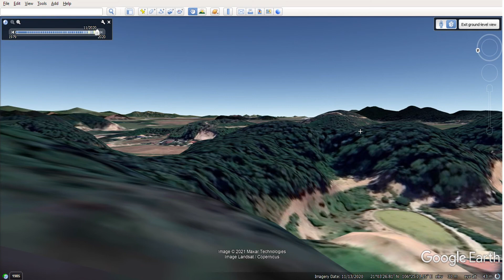Huyệt GIẢI HÀNH DU NGUYỆT Cua Sông Vọng Trăng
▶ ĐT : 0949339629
✅ Chọn đất LONG MẠCH KẾT HUYỆT ĐỂ Đặt Mộ Phần Đất Vượng Tiền Tài Làm Nhà Ở , Từ Đường, Nhà Thờ Tổ Họ
✅ TƯ PHẤN, LẤY HƯỚNG ĐÚNG PHONG THỦY CHO LĂNG MỘ ÂM PHẦN GIA ĐÌNH , DÒNG HỌ
✅ LẤY HƯỚNG NHÀ , HƯỚNG TỪ ĐƯỜNG NHÀ THỜ TỔ HỌ HỢP THIÊN KHÍ ĐỊA KHÍ , HỢP GIA CHỦ, HỢP PHONG THỦY SẼ VƯỢNG PHÁT , TRÁNH SÁT HUNG KỴ GIA ĐÌNH LỤY BẠI CHO CON CHÁU TRONG GIA ĐÌNH DÒNG HỌ.
✅ CHỌN TỨ TRỤ NĂM THÁNG NGÀY GIỜ CẢI TÁNG , NGÀY GIỜ PHƯƠNG ĐỘNG THỔ, HỢP HƯỚNG HỢP , HỢP LONG MẠCH, ĐÚNG CHUẨN PHONG THỦY CỔ PHÁP CHÂN SƯ
 ⭐Chào Mừng Các Bạn Đến Với Kênh : ĐỊA LÝ PHONG THỦY ÂM TRẠCH -  TỪ ĐƯỜNG NHÀ THỜ TỔ HỌ - 宝 地 南 天 - BẢO ĐỊA NAM THIÊN
Chúng ta là con cháu thừa hưởng tổ ấm phúc đức , đạo hiếu của cha mẹ tổ tông , vậy để đền ơn báo hiếu ân đức đó Và tạo phúc cho con cháu chính là tìm kiếm cho được ngôi đất Làm Nhà Thờ Tổ họ Từ Đường Và Đặc Biệt là đuộc cuộc đất AN TÁNG lưu giữ thi hài tổ tiên để lại phúc ấm cho con cháu vậy.
Xưa cổ nhân cha ông ta có câu : " NGƯỜI TA SỐNG BẰNG MỒ BẰNG MÃ , CHỨ AI SỐNG BẰNG CẢ BÁT CƠM " HAY TẠI SAO MỒ MÃ KHI KẾT PHÁT LẠI PHẢI : " GIỮ NHƯ GIỮ MÃ TỔ " từ đó mới thấy tìm đất để mồ mà tổ tiên xưa đều được các cụ rất chăm lo chú trọng , nay tôi xin gửi đến các quý vị các kiểu đất thế nào là ĐẤT PHONG THỦY KẾT HUYỆT LÀ ĐẮC ĐỊA để quý vị tham khảo mà xưa cổ nhân Các Bậc Thầy Phong Thủy Xưa Ở Ta Cũng Như Tàu đã chọn để đặt KINH ĐÔ LĂNG TÂM VUA CHÚA QUAN LẠI, HAY NHƯ ĐẤT PHÁT DƯƠNG CỦA NHÀ LÊ SƠ LÊ LỢI Ở LAM KINH VÀ ĐƯỢC NGÔI MỘ TÁNG ĐÚNG LONG MẠCH ĐƯỢC ÔNG THẦY ĐỊA LÝ PHONG THỦY CHỈ ĐẤT CHO , HAY ĐẤT PHÁT CHÚA NGUYỄN CÓ NGÔI MỘ CHA NGUYỄN KIM ĐƯỢC THIÊN TÁNG KẾT PHÁT RA TRIỀU VUA CHÚA NGUYỄN, RỒI ĐẤT PHÁT RA NHÀ CHÚA TRỊNH CŨNG VẬY , ĐẤT KẾT PHÁT RA TRIỀU TRẦN Ở AN SINH VÀ NGÔI KẾT PHÁT ĐẾ VƯƠNG Ở THÁI BÌNH ...TẤT CẢ NHỮNG TRIỀU ĐẠI VUA CHÚA, DÒNG DỎI TRÂM ANH ...ĐỀU ĐƯỢC ĐẤT PHONG THỦY MÀ SẢN SINH RA NHÂN TÀI. Hay Cho Đất Một Dòng Họ Nào Đó ĐẶC BIỆT NHƯ DÒNG HỌ VI Ở LỘC BÌNH LẠNG SƠN CŨNG ĐƯỢC MẤY NGÔI ĐẤT PHONG THỦY MÀ TRUYỀN ĐỜI LÀM QUAN LÀM VƯƠNG MỘT CỎI CHO ĐẾN ĐỜI CỤ TỔNG ĐỐC VI VĂN ĐỊNH ĐÃ LÀM QUAN LÀM VƯƠNG MỘT CỎI ĐẾN 13 ĐỜI, VỢ CỐ GIÁO SƯ BÁC SĨ TÔN THẤT TÙNG LÀ BÀ VI THỊ NGUYỆT HỒ CŨNG LÀ CHÁU CỦA TỔNG ĐỐC VI VĂN ĐỊNH. ĐÚNG LÀ 1 DÒNG GIỎI TRÂM ANH.
Hay Như Dòng Họ Nguyễn Kim Đôi Bắc Ninh Phát 18 đời đỗ tiến sĩ Làm Quan , hay Dòng Họ Đàm Thận ở làng Me Hương Mặc Từ Sơn Bắc Ninh sau khi được Thánh Phong tủy TẢ AO ĐẶT Mộ Cha Mẹ Đàm Thận Huy Và Đàm Thận Giản thì sau này 2 cụ đều Đổ Làm Quan và từ đó trở đi phát Rất Nhiều Con cháu ĐỖ TIẾN SĨ LÀM QUAN .
HAY MINH CHỨNG NỮA NHƯ NGÔI LÀNG HÀNH THIỆN QUÊ HƯƠNG CỐ TỔNG BÍ THƯ TRƯỜNG CHINH Ở NAM ĐNH CÓ THẾ CÁ CHÉP VƯƠN RA SÔNG ĐƯỢC CỤ TẢ AO YỂM ĐÀO GIẾNG NGAY MẮT CÁ NAY VẪN CÒN ĐAY LÀ NGÔI LÀNG PHÁT RẤT NHIỀU TIẾN SĨ QUAN LẠI NHÂN TÀI CHO ĐẾN NGÀY NÀY VẪN PHÁT .VÀ CÒN VÀI GIA ĐÌNH DÒNG HỌ KHÁC NỮA KHÔNG THỂ KỂ CHI TIẾT HẾT RA ĐÂY ĐƯỢC.
Mong rằng những video , công việc tôi làm góp một phần nào đó cho lưu giữ  phát huy tinh hoa PHONG THỦY cổ nhân mà TÔI ĐÃ ÂN HUỆ ĐƯỢC ĐẮC THỤ BÍ PHÁP XƯA CHỈ DÀNH CHO VUA CHÚA QUAN LẠI VẬY.
👉 Hãy LIKE ⭐ SUBSCRIBE để nhận thông báo về Video mới nhất của " ĐỊA LÝ PHONG THỦY ÂM TRẠCH -  TỪ ĐƯỜNG NHÀ THỜ TỔ HỌ - 宝 地 南 天 - BẢO ĐỊA NAM THIÊN " nhé...!!!
👉 Nếu các bạn có thắc mắc gì hãy để lại Comment, mình sẽ hỗ trợ giải đáp sớm nhất có thể nhé !
© Bản Quyền Phong Thủy Âm Trạch - 宝 地 南 天 - Bảo Địa Nam Thiên
© Copyright by Phong Thủy Âm Trạch - 宝 地 南 天 - Bảo Địa Nam Thiên ☞ “Do not Reup”.
Bài hát
春城孤鶴
Nghệ sĩ
巫娜
Đĩa nhạc
六有六無 (筆墨有法喜 禪悅在新聲 古琴 巫娜)
Believe Music (thay mặt cho 廣東龍源音像有限公司); UMPI, PEDL và 7 Hiệp hội bảo vệ quyền âm nhạc
Âm nhạc
BÀI HÁT
NGHỆ SĨ
Late Night Feeler
ĐĨA NHẠC
GIẤY PHÉP